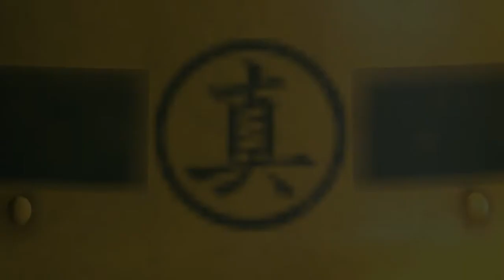URG: Ryu Ga Gotoku Kiwami 2 (Majima Saga) #3-Mad Dog Of Shimano (FINALE)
In a twist of events, Majima finds out who did it and deals with it in his own way..but at a price which leads to the events unfolding in 2.